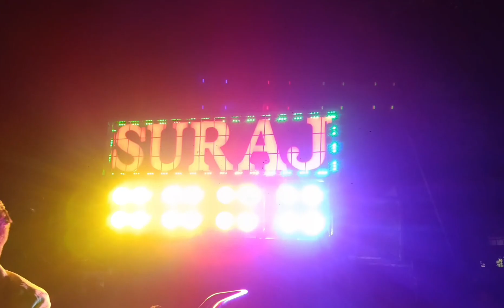ମହିଧରପୁର କାର୍ତ୍ତିକେଶଶ୍ଵର ପୂଜା ଭସାଣୀ ୨୦୨୪ MAHIDHARAPUR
Mahidharapur kartikeswar puja bhasani 💥💓